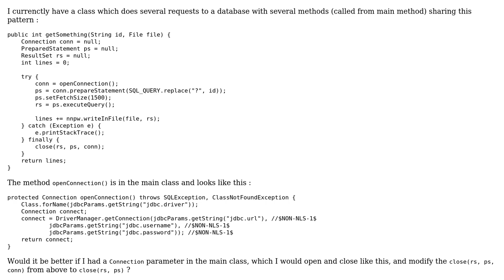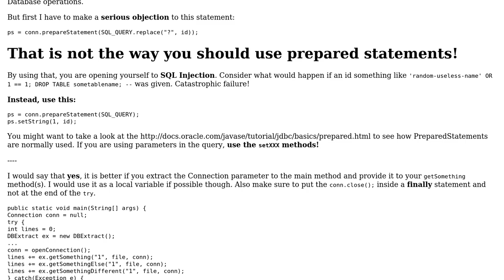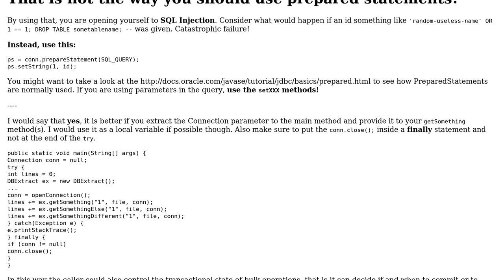Code Review: Connection to a database, do I need to create a new one and close it everytime?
With thanks & praise to God, and with thanks to the many people who have made this project possible! | Content (except music & images) licensed under CC BY-SA | Music | Images & others | With thanks to user Simon Forsberg user Morwenn user l0r3nz4cc10 and the Stack Exchange Network Trademarks are property of their respective owners. You are responsible for your own actions.